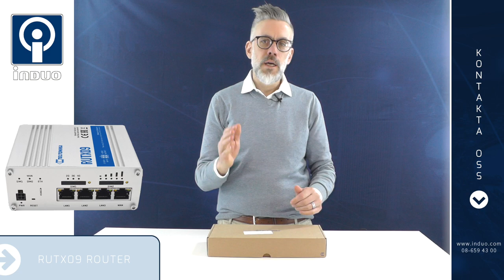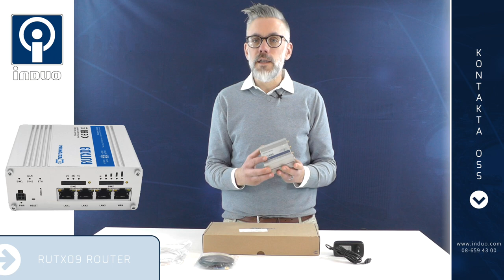Teltonika RUTX09 -en snabb 4G-router med LTE Cat6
Teltonika RUTX09 är en robust och kraftfull LTE-A Cat6-router som är konstruerad som en primär eller backupväg till internet.

Routern, som har en industriell konstruktion, där stadig anslutning och hög dataöverföring krävs. Routern är utrustad med dubbla SIM, Carrier Aggregation för hög hastighet samt 4 stycken Gigabit Ethernet-portar, RUTX09 har stöd för alla viktiga  säkerhetsfunktioner.

Teltonika RUTX09 har stöd för

     LTE Cat 6 upp till 300 Mbps
     Gigabit Ethernet med hastigheter upp till 1000 Mbit/s
     Dubbla SIM med automatisk Failover, backupanslutning via WAN och en rad mjukvarufunktioner
     Routern kan anslutas till övervakningsplattformen Teltonika Remote Management System

RUTX09 har stöd för säker uppkoppling via VPN, inbyggd brandvägg och gott om processorkraft för alla tänkbara applikationer.